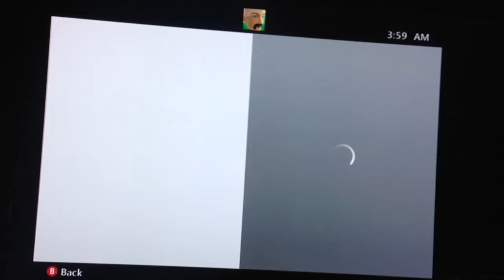NHL 14 HUT GOLD PACK BREAK - 4TH PACK OF THE YEAR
Pack